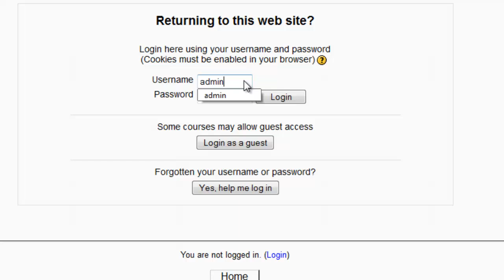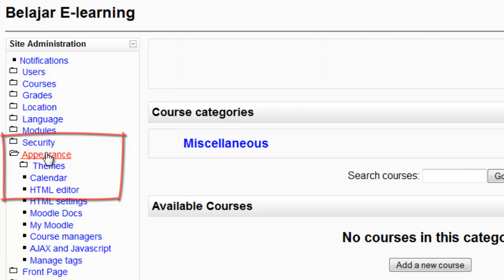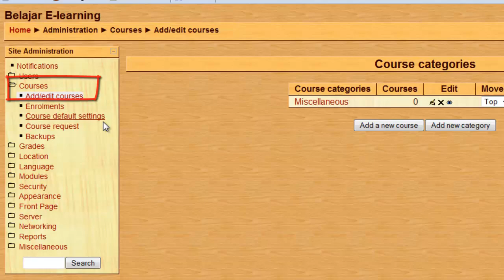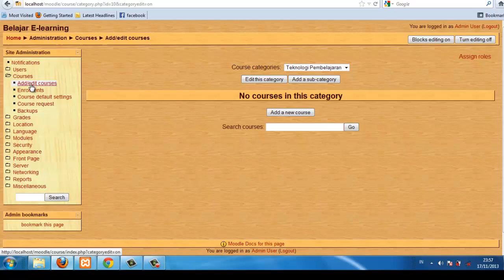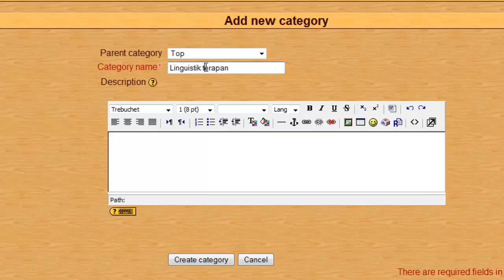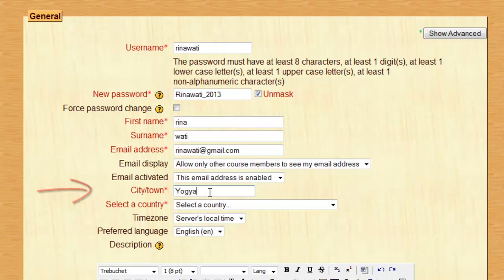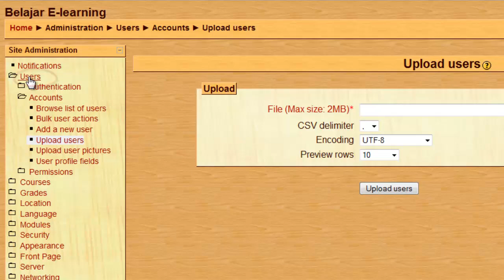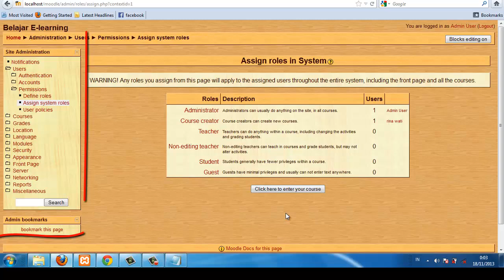Tutorial Admin Moodle Sederhana (Simple Moodle Admin Tutorials)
Video Tutorial Administrasi dalam Moodle ini menjelaskan bagaimana langkah dalam Mengubah Identitas Portal, Mengubah Tema, Membuat Kategori, Mengupload User dan Mengangkat User Menjadi Course Creator. Ini adalah beberapa tugas admin yang penting dalam mengelola portal e-learning. Video dibuat oleh Herman Dwi Surjono dan mahasiswa prodi S2 Teknologi Pembelajaran PPs UNY, yakni Dian Wahyuningsih, Soraya Fatmawati, Oktavia Hardiyantari, Norlely Nurul Rifki, dan Habib Hambali.

Isi Tutorial:
1. Mengubah Identitas Portal 0:38
2. Mengubah Tema 2:40
3. Membuat Kategori 3:47
4. Mengupload User 7:01
5. Mengangkat User Menjadi Course Creator 10:09